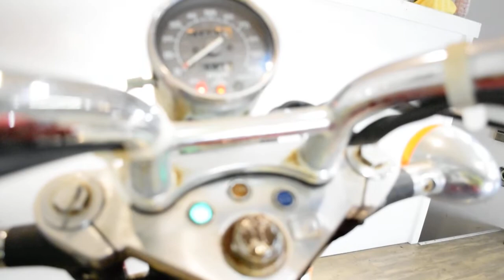1992 Honda Shadow 600 | Used motorcycle for sale at Monster Powersports, Wauconda, IL